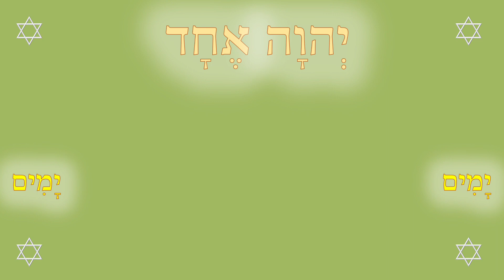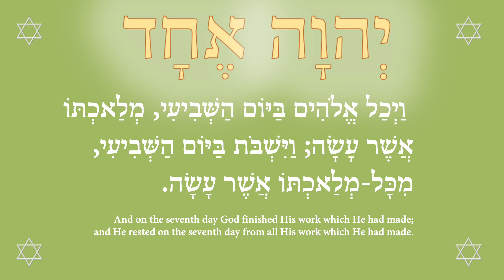There are seven seals, and seven wings 2